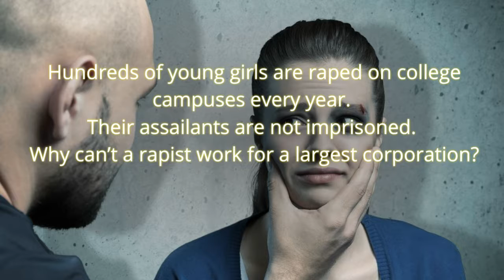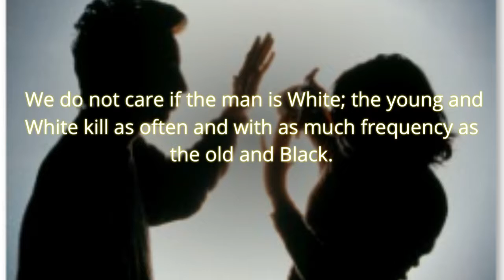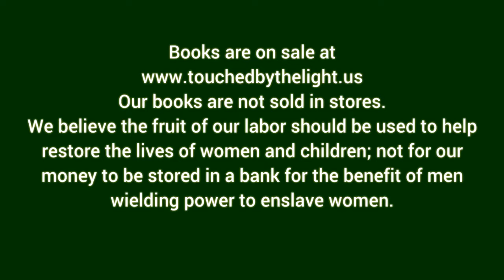The Career Rapist Volume Three Part Two by Gloria Lee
Many times a man may say to himself, “I need to kill someone, anyone.  He doesn’t want to kill one person he wants to kill anyone.  We want to assume all rapists are always poor, and lonely and strange.  But those are only the ones we catch.  You are just talking about the ones you know, the ones you’ve caught.    These are the men who are the ones most profiled.  They tend to be social outcast educationally sub-normal
But if a man is rich and powerful and necessary that is another matter.  What if this man had the compulsion to kill and has money?  What then?
The game is afoot.